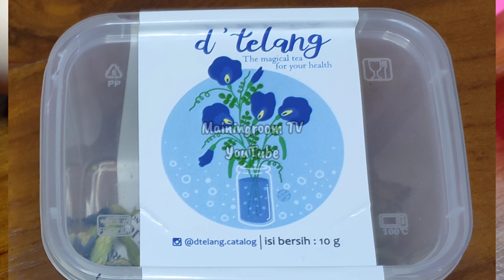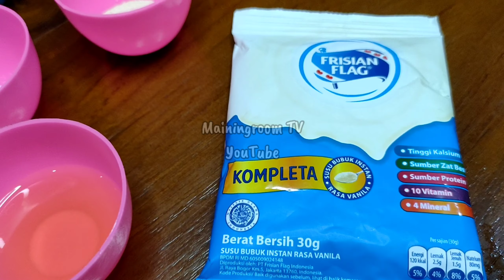Bolu Kukus Bunga Telang | Olahan Bunga Telang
Bolu Kukus Bunga Telang

Bunga Telang kaya akan manfaat bagi kesehatan tubuh. Olahan bunga Telang bisa dibuat bolu bunga Telang. Cara membuat bolu kukus bunga Telang juga mudah dan simpel. Yuk kita bikin bolu dari bunga telang.

Bahannya
100 gram / segenggam bunga Telang kering
1 butir telur ayam.
10 sdm terigu
1 sdt ragi
1/2 sdt baking soda
3 sdm gula pasir
1 bungkus susu bubuk
1 sdm minyak goreng

Langkah pembuatannya bisa dilihat di sini